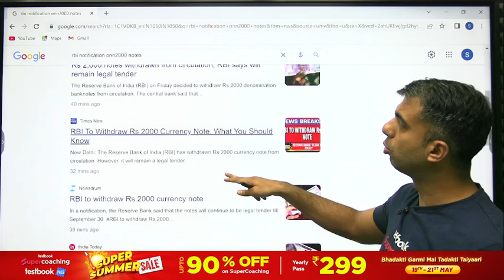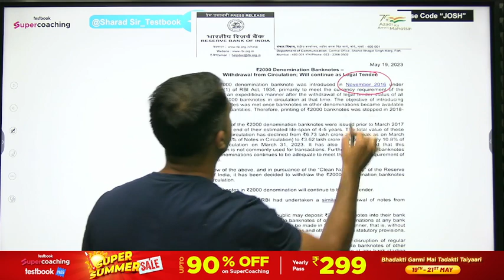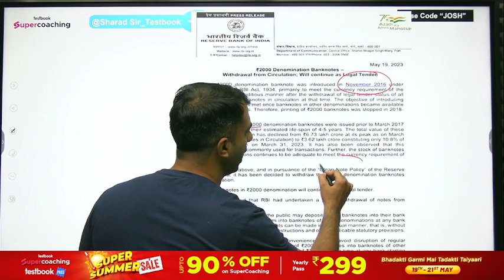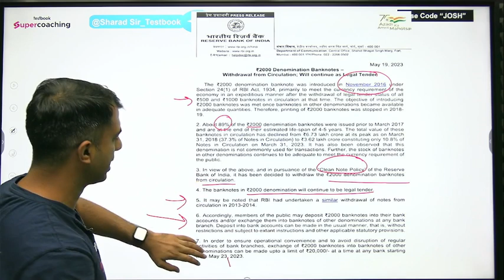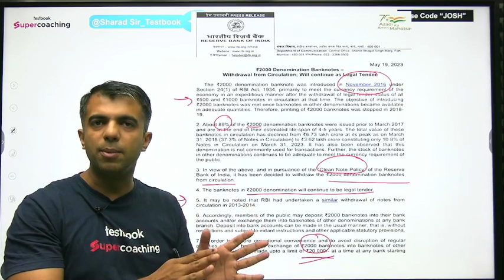RBI To Withdraw Rs 2000 Currency Note From Circulation | RBI News | Sharad Mudgal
The biggest disruption awaits you at SuperCoaching. It is a one-stop Defence Exams preparation platform where India’s top CDS+CAPF+AFCAT faculties from reputed coaching institutes like AVKS Academy, Paramount Coaching, KV Maths Classes, Exam Engine and other top CDS+CAPF+AFCAT institutes are teaching. The objective of SuperCoaching is to cover the entire syllabus of the CDS+CAPF+AFCAT in a strategic manner. SuperCoaching is an instrumental tool that you can utilize in order to crack the aspirational Defence Exams exam.

1. 38+ Courses by Super Teachers
2. 200+ live classes by Experts
3. Dedicated doubt clearing sessions.
4. Take the advantage of real-time interaction with India’s best teachers
5. 300+ study notes for all subjects
6. 650+ Full Mock Tests

The single subscription covers all the essential aspects of preparations such as:
1. Main and Optional subjects
2. Daily Live Classes including Current Affairs, Doubts, etc.
3. Mains Answer Writing Live Discussion Classes
4. Complete Question Bank for Practice
5. Previous Year Papers